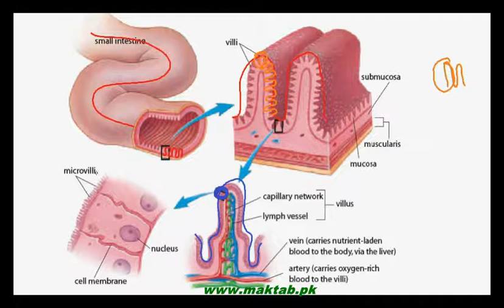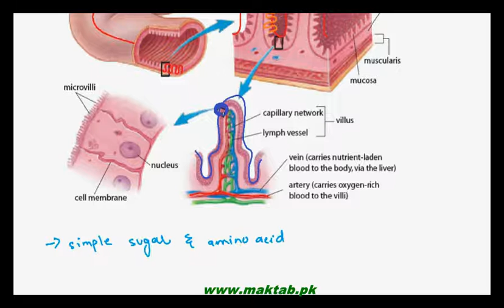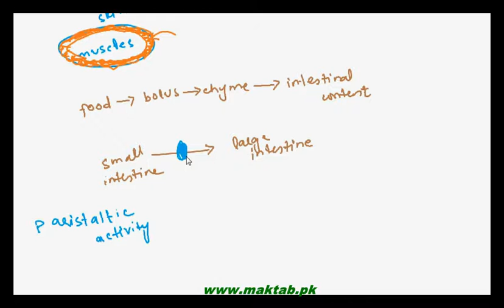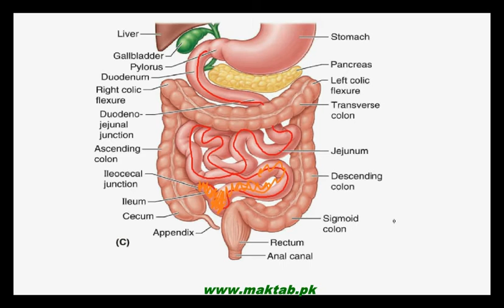FSc Biology Book1, CH 12, LEC 14: Human Digestive System- Absorption of Food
The Video lecture from Nutrition (F.Sc. First Year Biology) covers the absorption of food in Ilium. It involves the structure of Villi and how Villi work in the absorption of food components into the blood. Find more e-learning material and educational video lectures in Urdu at maktab.pk. These videos are free to use for promotional and commercial purpose by keeping the credits to Maktab.